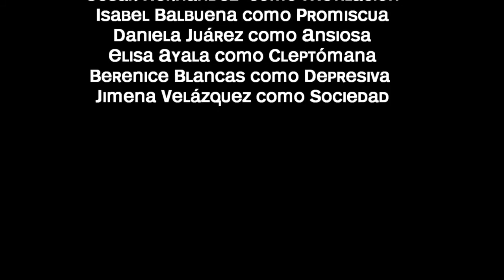VITIA (un cortometraje)